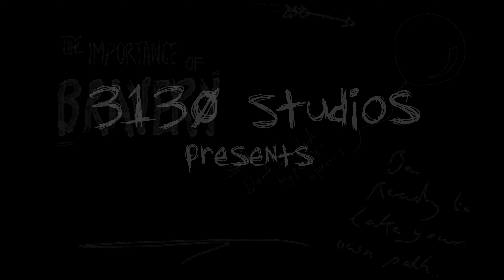The Low Level Devils - "No Innocence"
"A song about getting your sh*t together and making it happen, AKA F*ck Mark Song.”
-Engineered and Produced by Justin Coffee at Shady Neighbor Records
-Shot/cut by Clark Deal